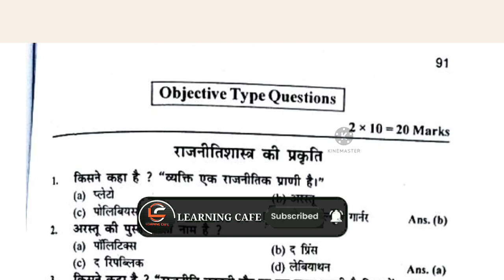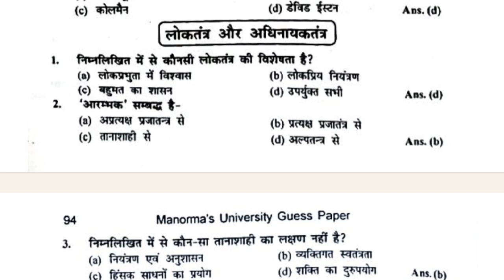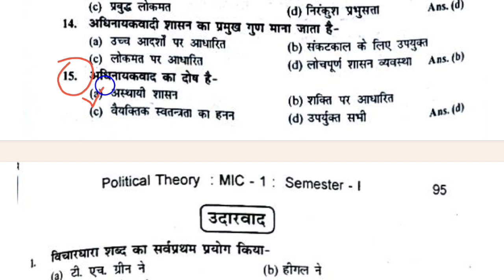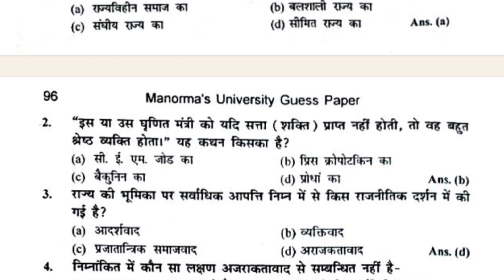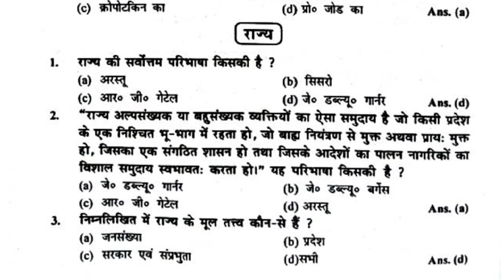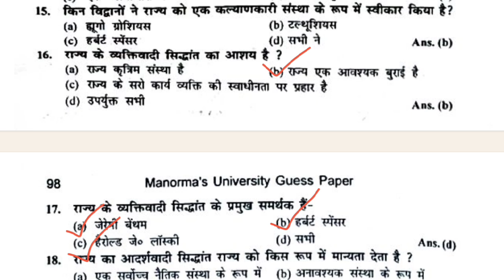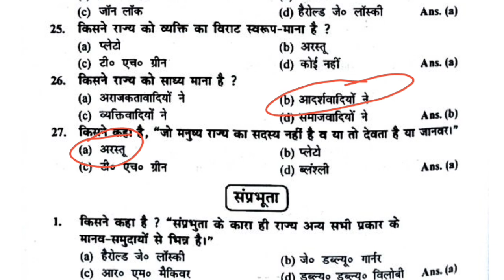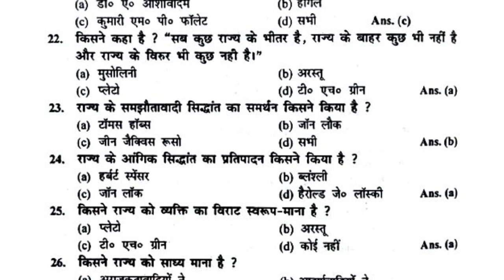LNMU 1st semester Political Science Subsidiary VVI Objective 2024 | Ba Part 1 Polity VVI Questions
Lnmu Part 1 Political Science Subsidiary VVI Objective 2024 | Ba Part 1 Political Science Objective Questions